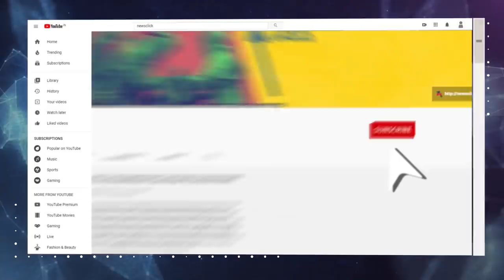'Modi Govt has Pushed India's Healthcare Backward'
The recent guidelines by the Central Council of Indian Medicine (CCIM) of the AYUSH Ministry under the central government has allowed Ayurveda doctors to conduct surgeries. However, the move is facing vehement opposition from the Indian Medical Association (IMA). "It is absurd that a person who does not have thorough knowledge and practice in surgeries is doing it. This kind of approach will not only be harmful to the people but will also lead to the collapse of the entire healthcare system of the country. The problem is not just with the guidelines but with the 'one nation one policy' of the central government," said Dr Jayalal, recently elected president of the IMA. In this interview, he speaks about the many misconceptions that the Modi-led BJP government has been perpetuating.